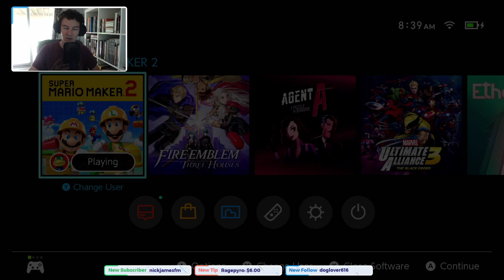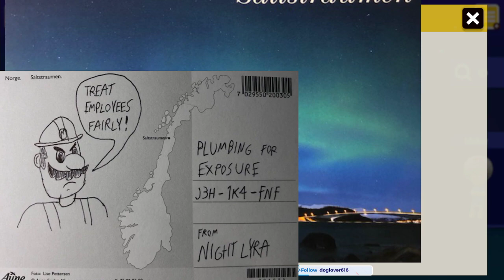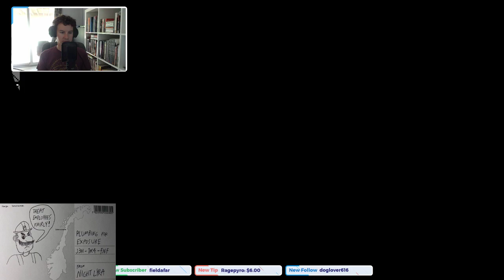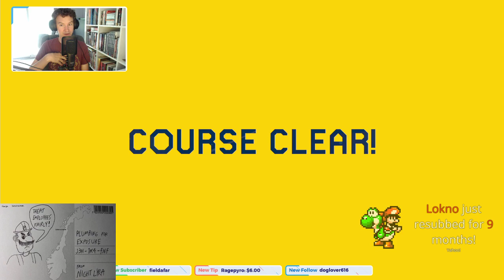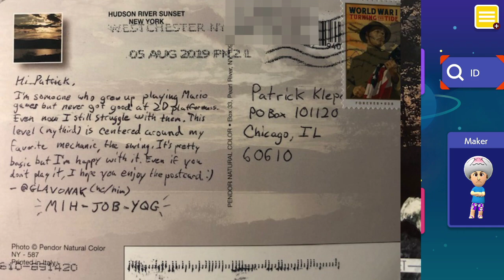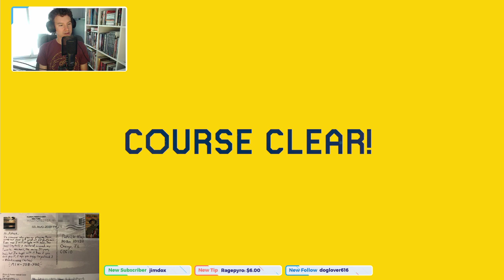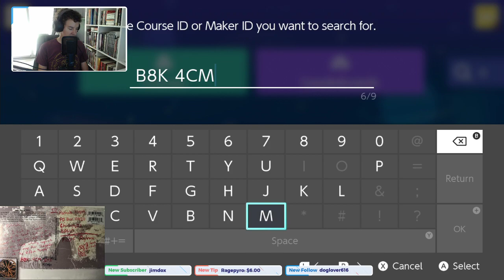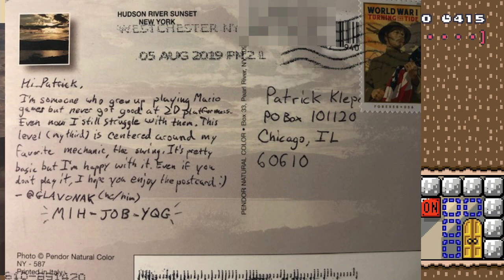Mario Maker (2) Mornings: Part 19 [Legend of the Hidden Post Card]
Some levels are big. Some levels are BIG.